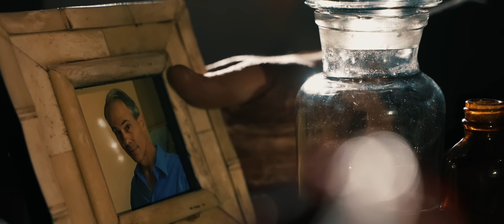Whitechapel - A Bloodsoaked Symphony (OFFICIAL VIDEO)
Director/Editor/Post-FX/Camera :
David Brodsky for MyGoodEye : Music Visuals

Producer/Casting/Camera :
Allison Woest

Practical Effects, Makeup Effects/Prop Design :
Jim Stramel
Renee-Woods Stramel

Lighting Design:
Adam Pernick

Grip/Electric:
Lindsey Fehr

Assistant Director:
Ben Savage

Starring:
Gina Presciti White
Andrew Erath

Featuring:
Phil Bozeman

Location Managers:
Mike Whidby
Dana Whidby

Production Assistants:
Jillian Savage
Jeremy Stewart
Jay Gregory
Shawn Cox